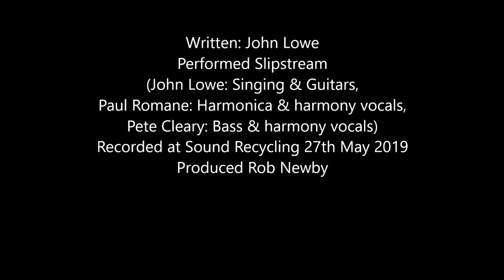Slipstream: 'Wipe Those Tears Away'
Written by John Lowe; Vocals and Guitars John Lowe; Harmonica and Harmony Vocals Paul Romane; Bass and Harmony Vocals Peter Cleary.  Performed 27th May 2019.  Recorded and Produced  Rob Newby at Sound Recycling